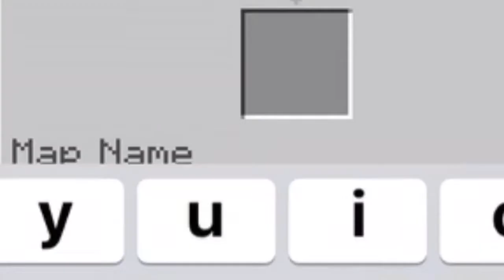Find The Button Part 2